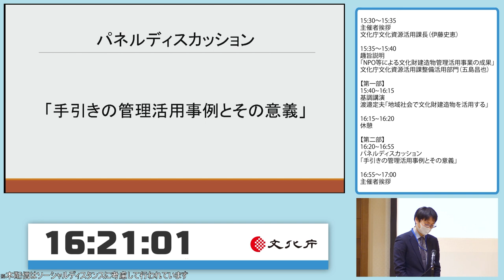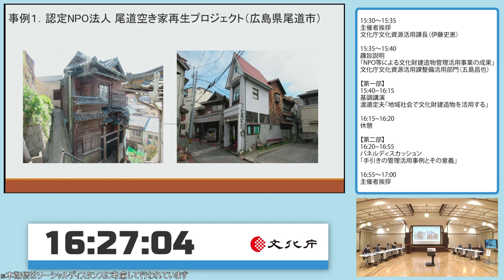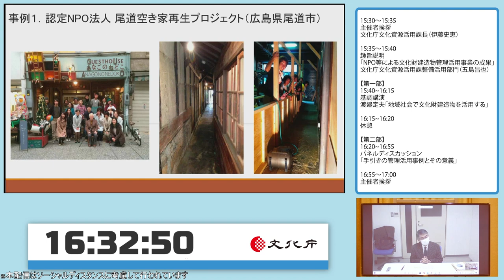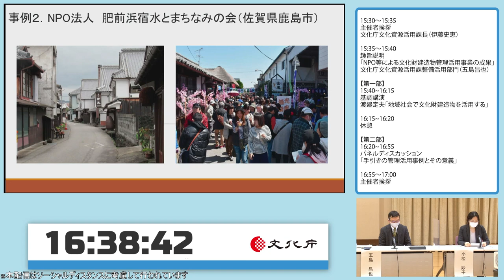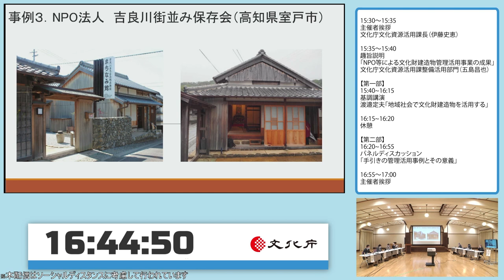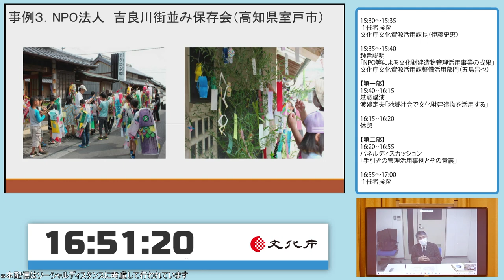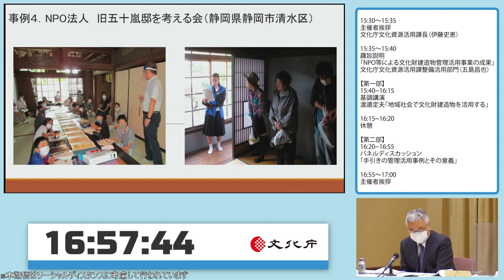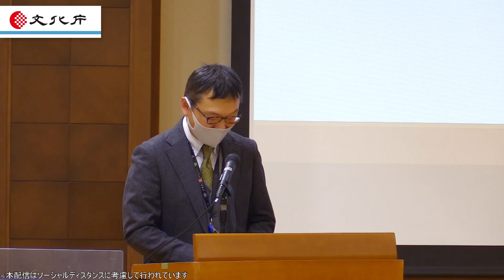【第二部】公開シンポジウム「NPO等による文化財建造物管理活用事業とその成果」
第一部のリンクはこちら

NPO等による文化財建造物管理活用の手引き（手引書）はこちら。

開催日時：令和３年１月１５日（金）１５時３０分～１７時００分
場所：旧文部省庁舎６階　第２講堂
主催：文化庁文化資源活用課

１５：３０～
主催者挨拶　文化庁文化資源活用課長（伊藤史恵）
１５：３５～４０
趣旨説明「NPO等による文化財建造物管理活用事業の成果」
文化庁文化資源活用課整備活用部門（五島昌也）
（第一部）
１５：４０～１６：１５
基調講演　渡邉定夫「地域社会で文化財建造物を活用する」

休憩（５分）

（第二部）
１６：２０～１６：５５
パネルディスカッション「手引きの管理活用事例とその意義」
司会：後藤治
パネラー：渡邊定夫、小澤英明、木下壽子、高橋賢一、寺田敏紀、小松妙子、五島昌也

主催者挨拶　（１７：００終了）